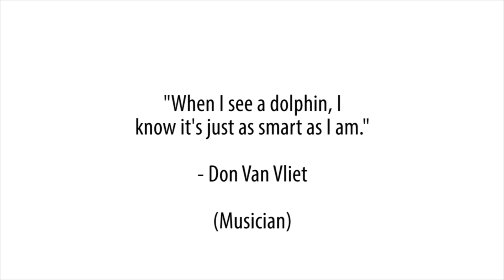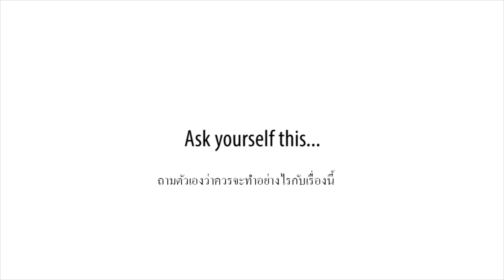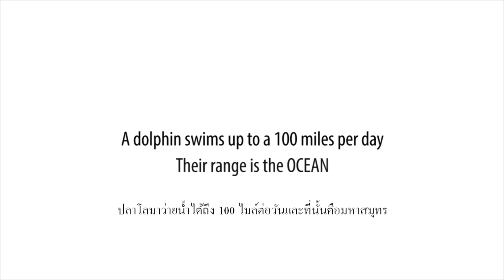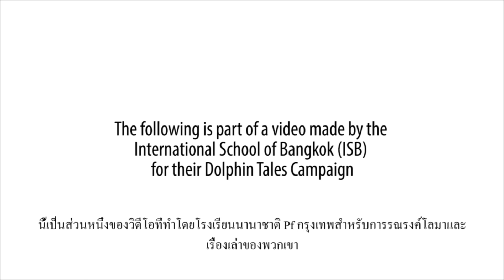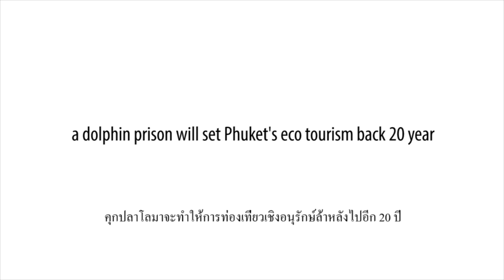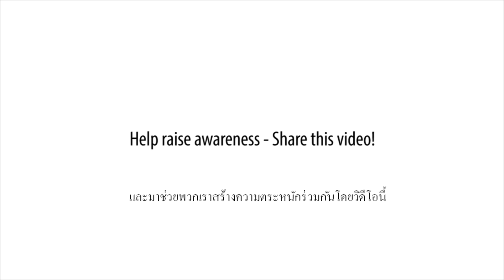SAY NO to the Phuket dolphinarium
This video shows why there shouldn't be a dolphinarium in Phuket!